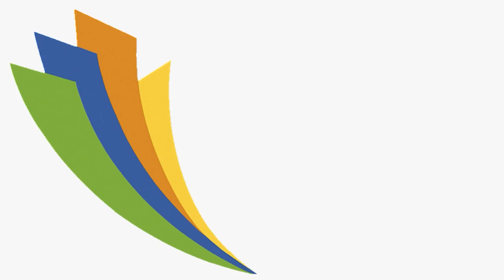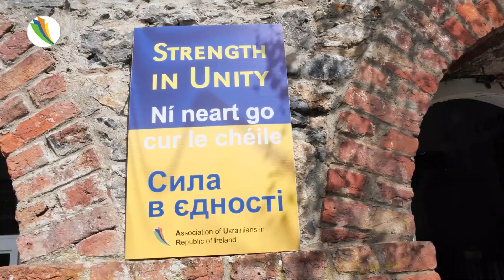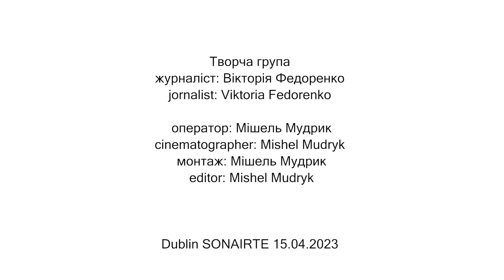A celebretion of Easter Ukrainian Tradition. Easter Picnik in Ireland Sonairte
A celebretion of Easter Ukrainian Tradition Easter Picnik in Ireland Sonairte2023
Великодні свята зібрали українців в Sonairte
@ AURI
@Assosciation of Ukrainians in Ireland